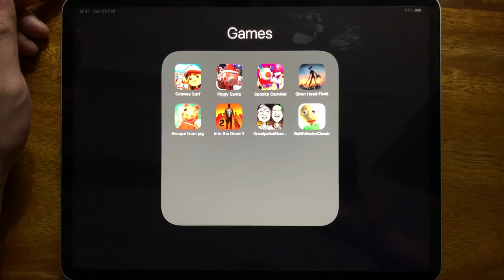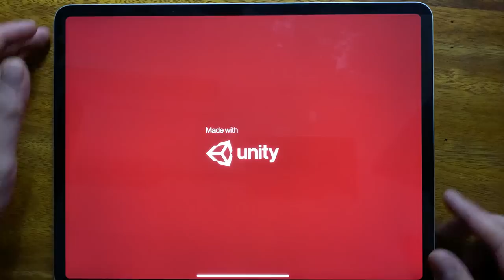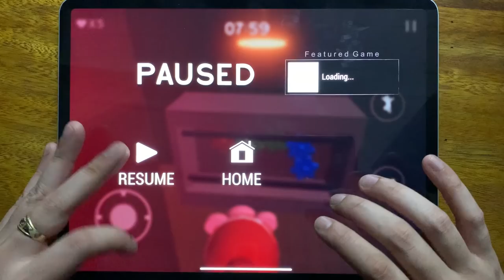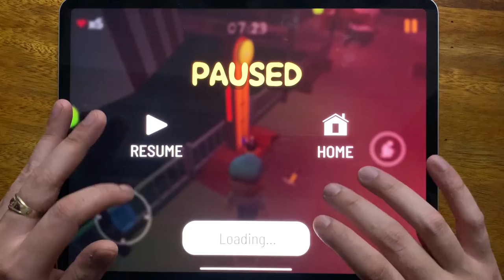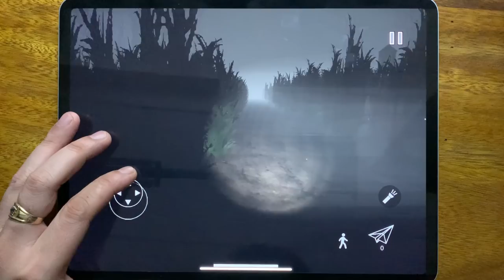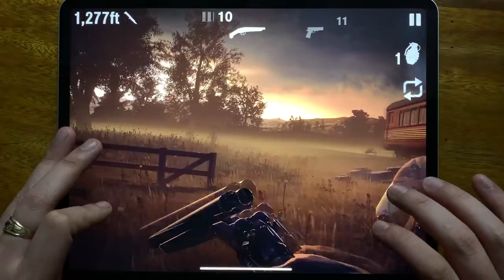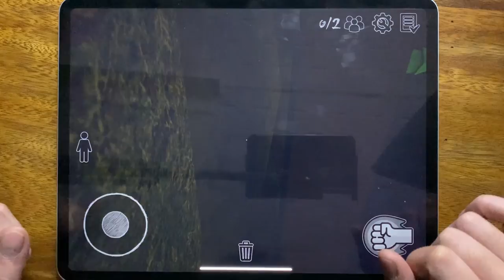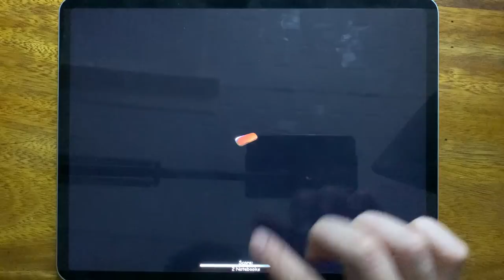Subway Surf, Piggy Santa, Spooky Carnival, Siren Head Field, Escape From Pig, Into the Dead 2...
Subway Surf, Piggy Santa, Spooky Carnival, Siren Head Field, Escape From Pig, Into the Dead 2, Grandpa And Granny Adventure, Baldi's Basics Classic